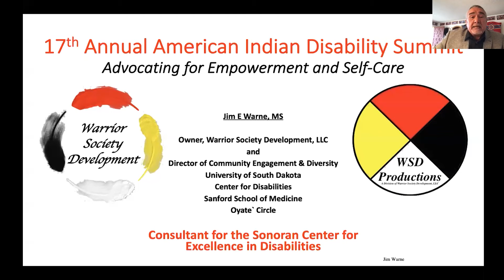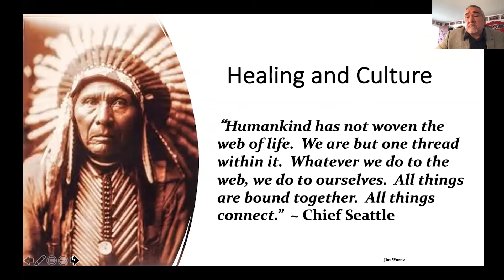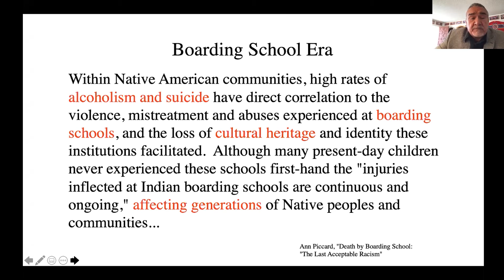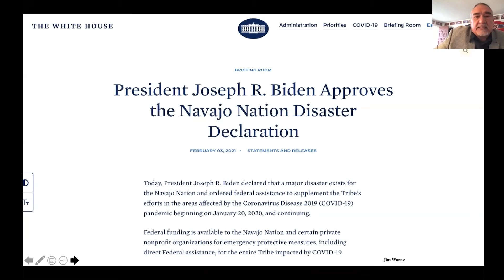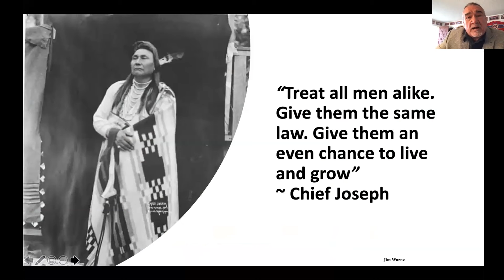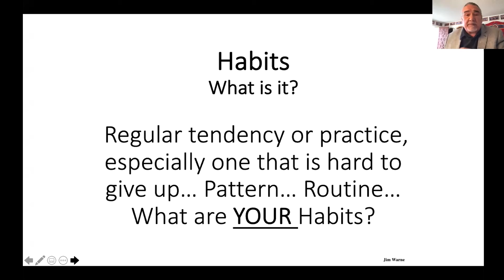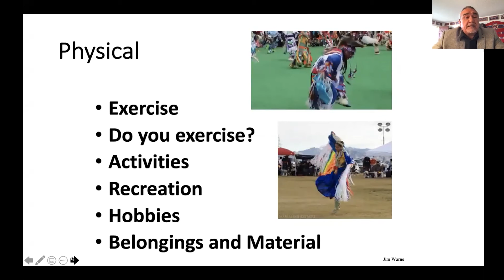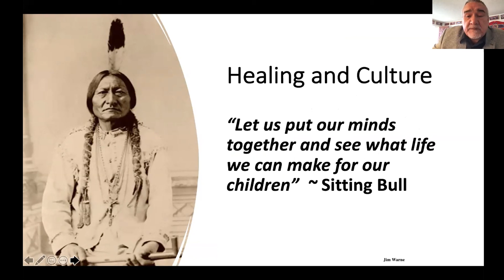17th Annual American Indian Disability Summit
Advocating for Empowerment & Self Care
Jim Warne from the Oglala Lakota Nation addresses the importance of Advocacy, Leadership and Empowerment for people with disabilities. Self-Care involves balance and wellness as a service provider. Many of us forget to ensure our own wellness in order to provide effective care and service to our communities and family members.